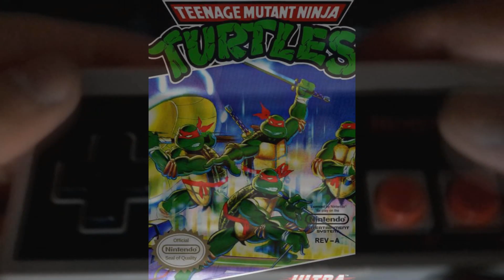Ninja Turtles Nes Arcade Rap! (A George Massey video)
A Turtles rap, made on adrenaline and enthusiasm. Music is from stage 1 of the Nes port, remixed by 8-Beats Video Game Music (Check out their channel.) Lyrics are...

Turtles One was undefeatable,
But Two is now achievable,
This arcade port's exceptional,
The music's unbelievable
Leo, Don, Mikey, Raph,
Swords, Nunchucks, Sai's, Staff -
Fight the foot clan,
Bust Shredder if you can,
April O' Neil 'What a story!' is her plan,
Konami set the stage
And was pulling out the magic,
8 bit sounds and the pixellated graphics,
New York city, it's a pity
Overrun with Shredder's villains,
Splinters chillin
While the Turtles Ninja-fy the city limits.
Pound Rocksteady,
Take out Bebop,
Surf's up for the Ninjas - Turtle Power.
Take it to the next level,
Music plays an instrumental,
Technodrome is heavy metal,
Baxter Stockman isn't stopping
In his work he likes to revel,
Put your pedal to the metal,
Wrestle with the mighty peril,
To be ... successful.

Break level 2, with the fire behind you,
Pizza time any time, mousers be attackin too,
Make it two player, fight evil together,
Pulverise the streets til your facin up the shredder,
Take a knock with shell shock, extra levels unlock,
How many lives have Turtles left in stock,
When you reach the end how many have you lost,
See day fade away - and watch the sewers - you'll drop,
Shred head, chrome dome, a kitchen utensil,
He created his villains with ooze experimental,
Not alone, get in the zone, now the heroes bring it home,
Swords glint silver as we get inside the technodrome.
Krang, you rang, way past the hour,
Feel a blow from a bow, that's Nintendo Turtle Power,
In trouble, seeing double, two Shredders, not one,
These heroes in a half shell will get the job done,
Slash, kick, jump - what did you expect,
Shout Cowabunga, as you send him back ... to Dimension X